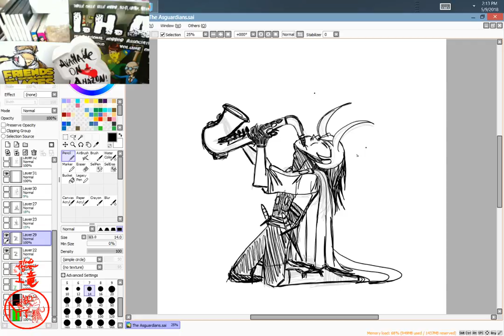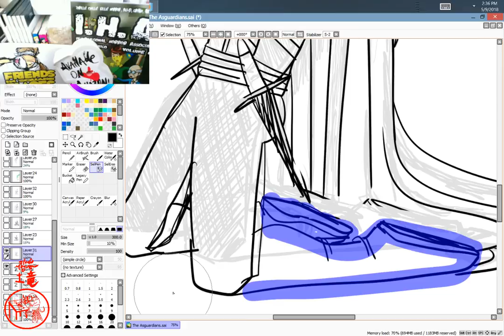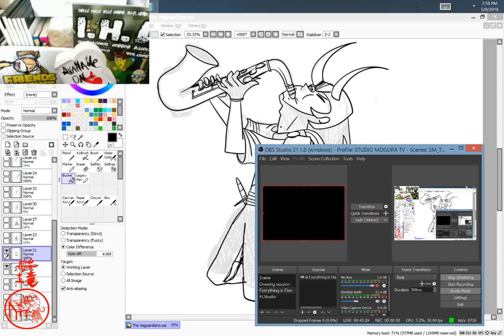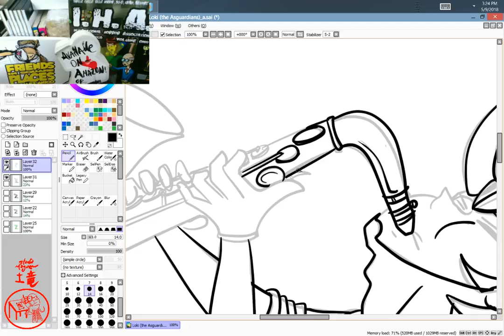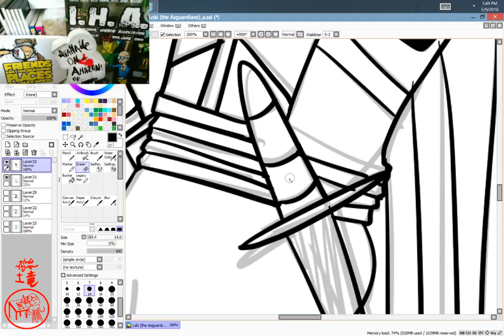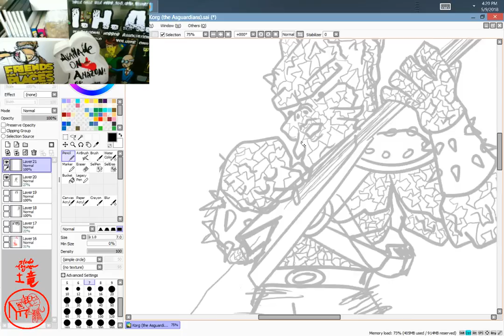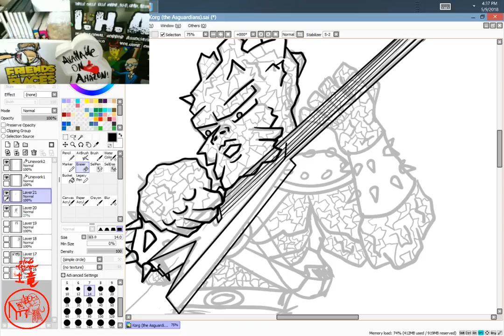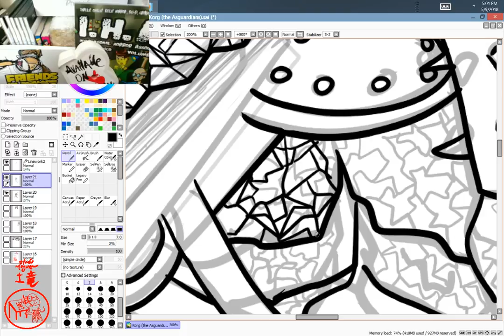You are watching